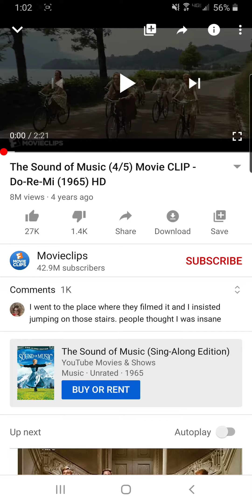Do re mi part 2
Fiona the Fox : 🎵do(low)🎵
Georgie the bear: 🎵re🎵
Lizzie the lizard: 🎵mi🎵
Barry the bluebirdy: 🎵fa🎵
Sarah the pink sheep: 🎵so🎵
Rita the raccoon: 🎵la🎵
Amber the cat: 🎵ti🎵
Phoebe the mouse: 🎵do(high)🎵